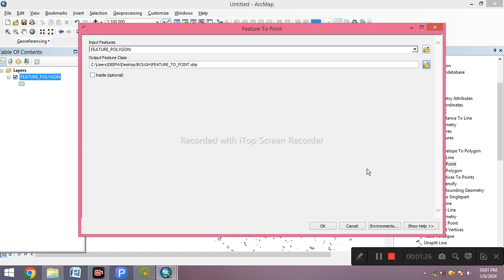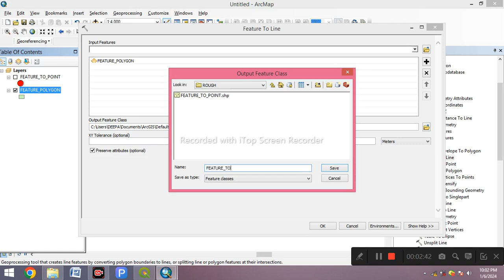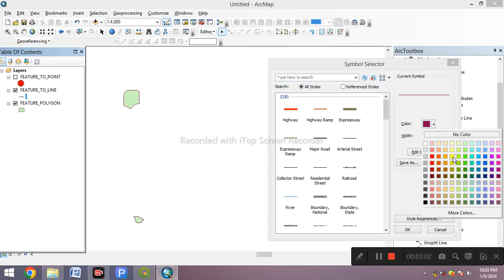Convert Polygon to Point & Polygon to Line Features using ArcGIS!!!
In this video, we will learn how to convert polygon features to points and polygon features to lines in ArcMap.